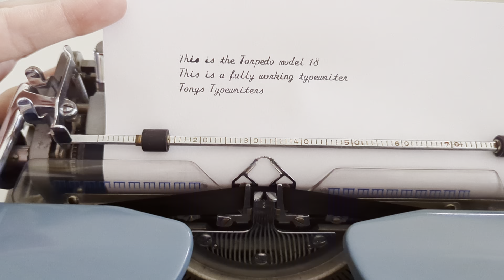Tony's Typewriters - Torpedo model 18